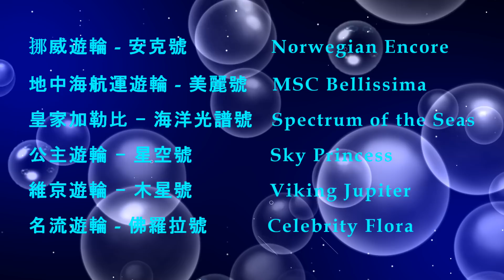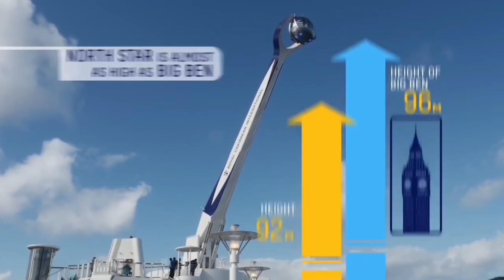2019 最熱門的六艘新遊輪 The Hottest New Cruise Ships in 2019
挪威遊輪  安克號  Norwegian Encore
地中海航運遊輪  美麗號  MSC Bellissima
皇家加勒比遊輪  海洋光譜號 Royal Caribbean Spectrum of the Seas
公主遊輪  星空號  Sky Princess
維京遊輪  木星號  Viking Jupiter
名流遊輪  佛羅拉號  Celebrity Flora